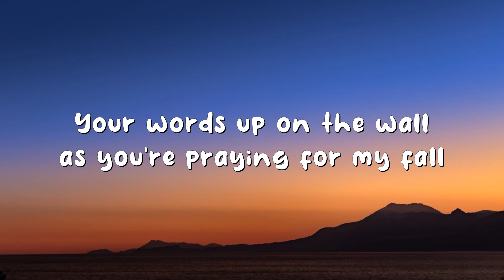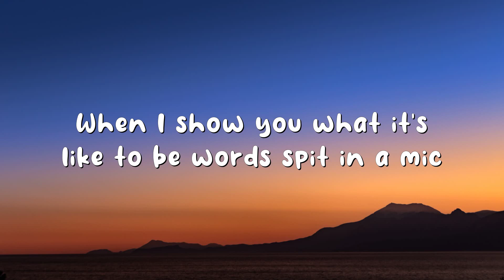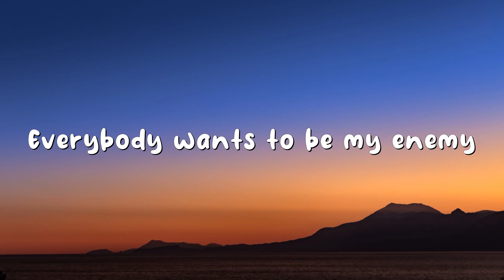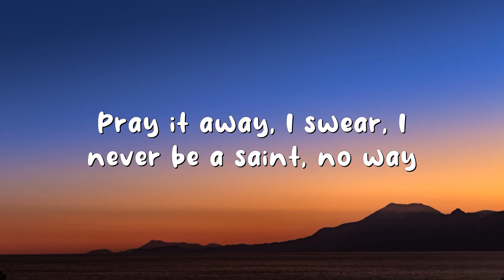Imagine Dragons, JID - Enemy (Lyrics)